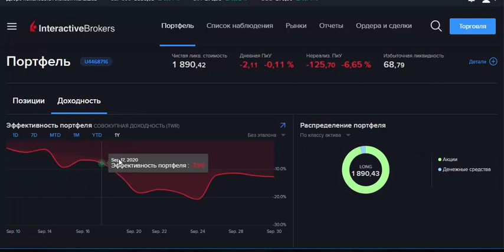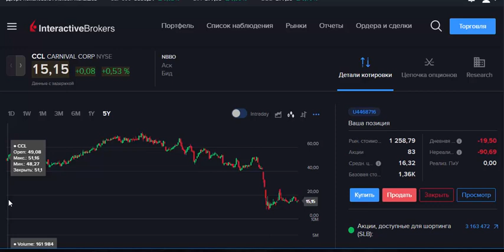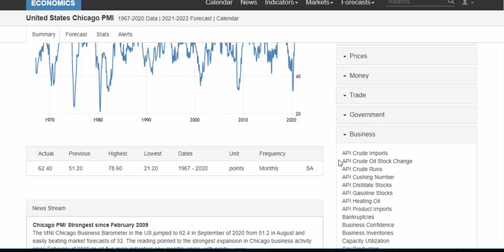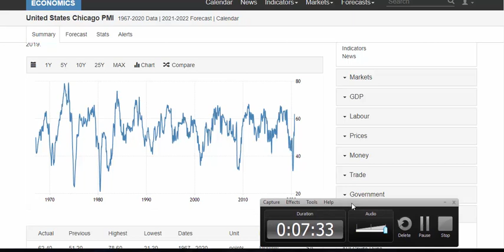Докупаю акции Carnaval CCL и Norwegian NCLH